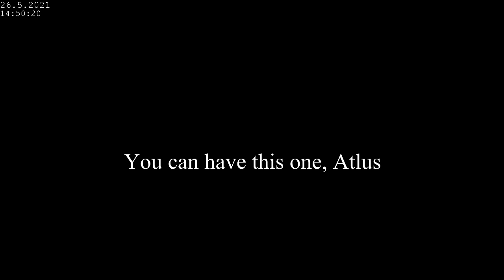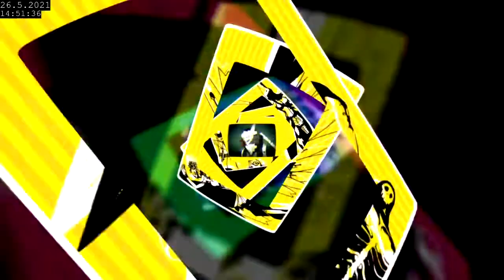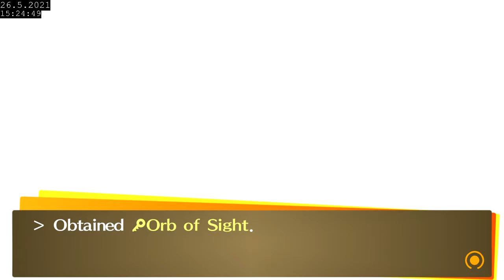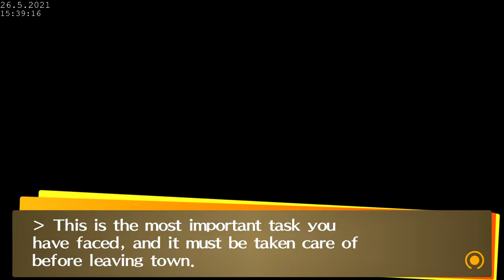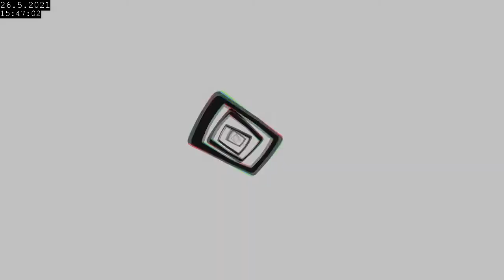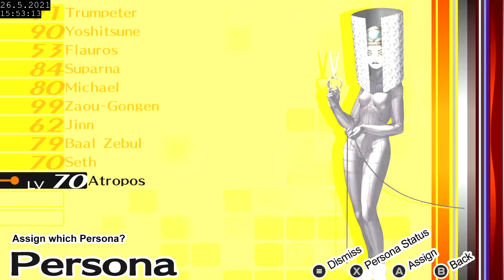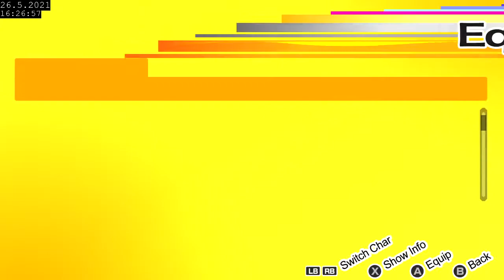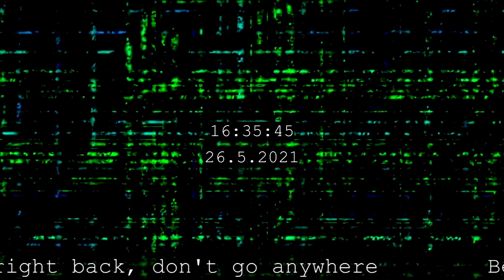Persona 4 Golden Full Playthrough - Part 57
The end.